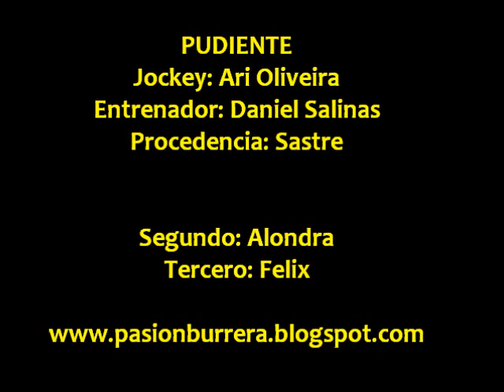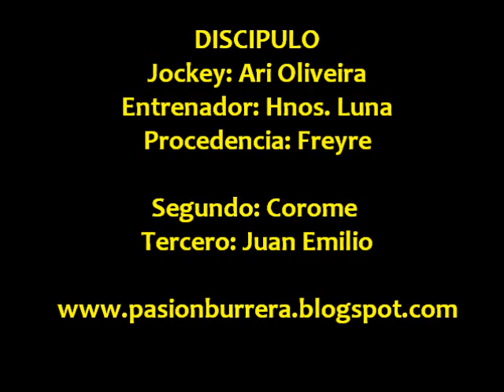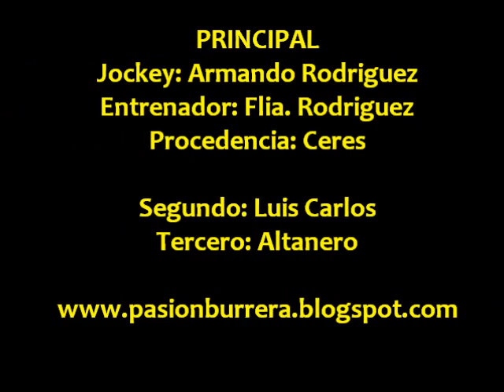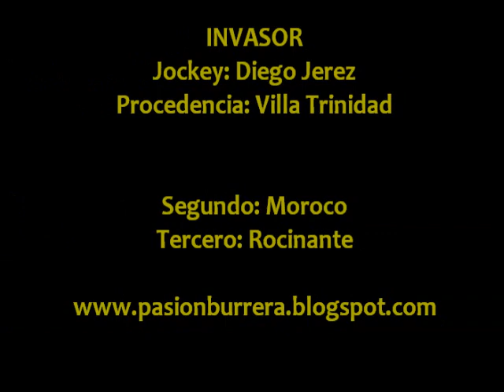Pudiente, Discipulo, Principal e Invasor - Morteros (21-07-13)